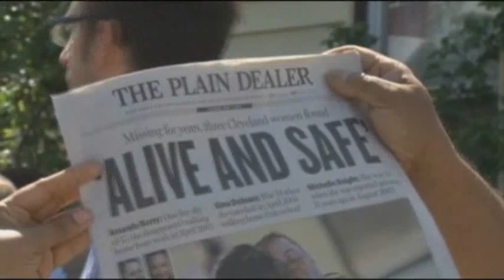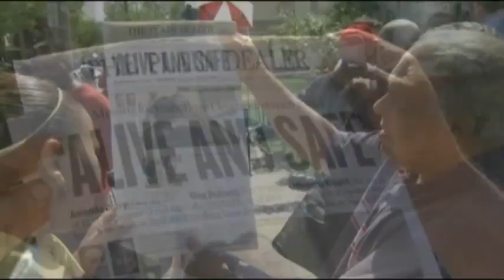Cleveland Suspects Could Go to Court Wednesday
Three Cleveland men could go to court on Wednesday. The three brothers are under arrest, in connection with the alleged kidnapping of three women who it is believed were held hostage for a decade. (May 8)